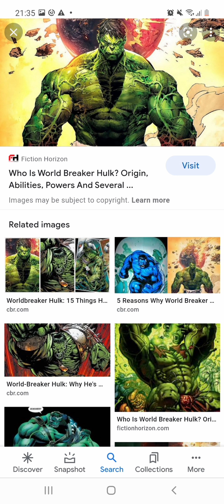Ratha sarithiram world war hulk new planet